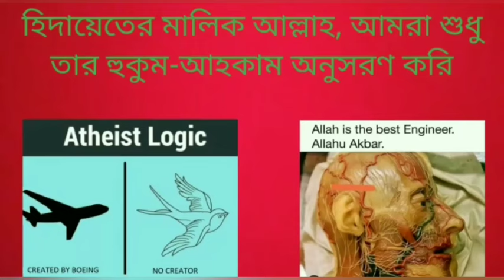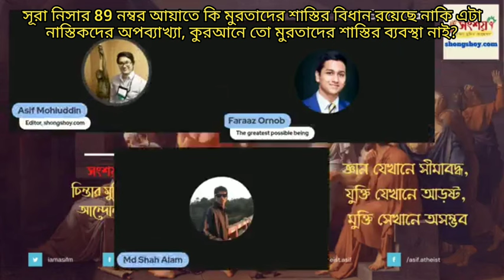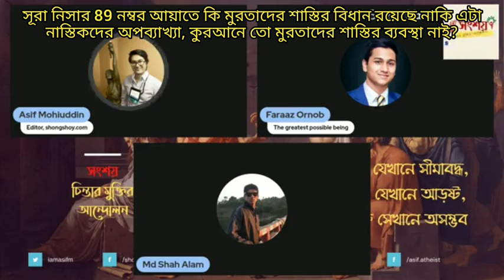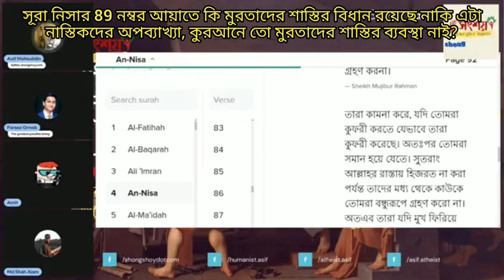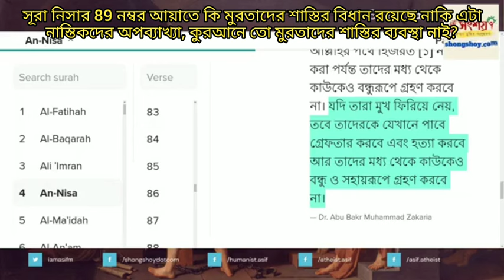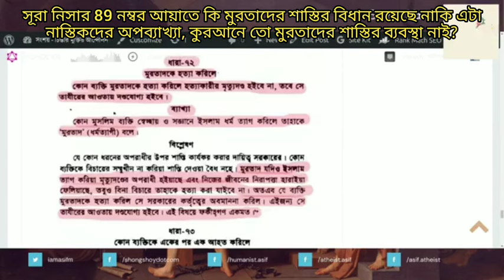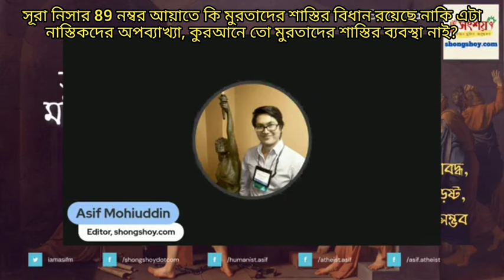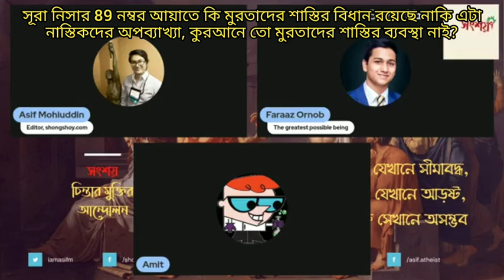সূরা নিসার 89 নম্বর আয়াতে কি মুরতাদের শাস্তির বিধান রয়েছে নাকি এটা নাস্তিকদের অপব্যাখ্যা?